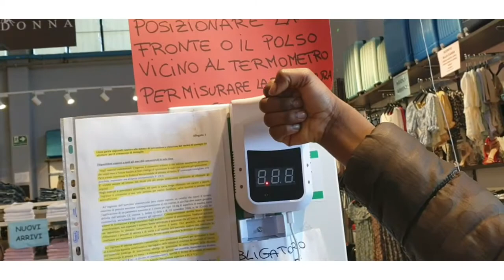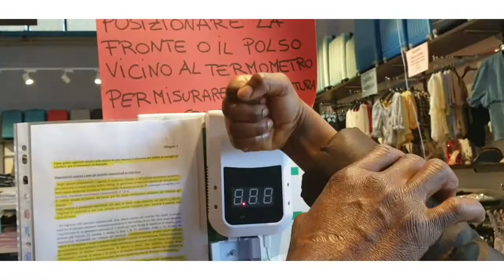ME ||OUR WEEKLY MARKET SHOPPING || VLOG| Blessingchi tv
This vlog is about our weekly market shopping | come shop with us | weekly market shopping | vlog.

LOVE TO SEE YOUR BEAUTIFUL COMMENTS AND FEEDBACKS ♥️♥️🙏🤗